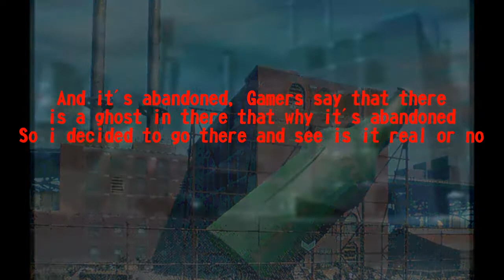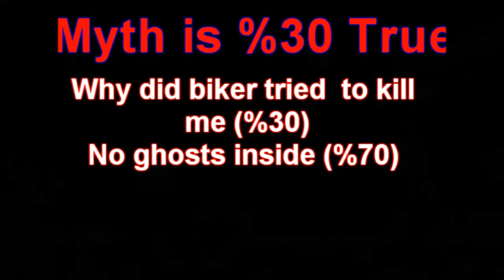GTA 4 Myths & Legends #3 Sprunk Factory Ghost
Old Factory, sprunk name, really mysterious place all we need for myth and this time an old factory named by sprunk factory and there is supposed to be a ghost let's check it out

Twitte